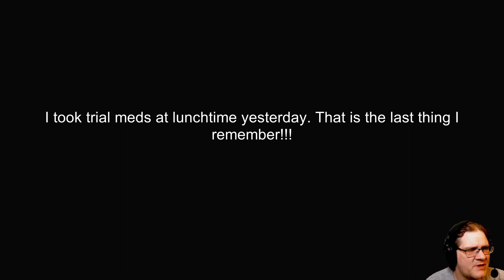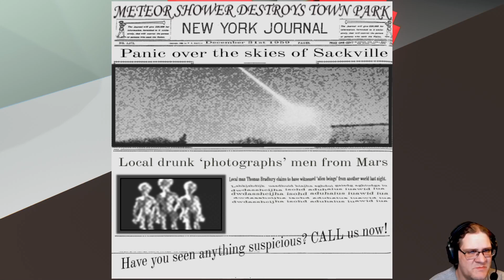The End Of The 50s - don't take experimental drugs kids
In "The End Of The 50's" you awake to strange noises and an apparent disaster. But you also recently took some experimental medication so it might be all in your head.